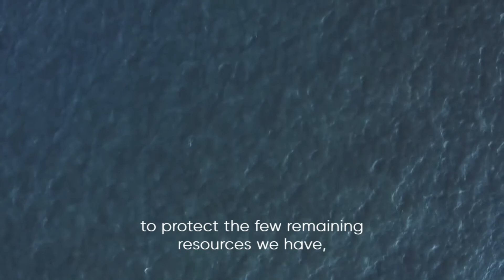Amyris –The Sweet Spot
Sugar consumption worldwide has grown from about 130 to 178 million tonnes in the last 10 years - and that's bad news for our planet. But one company’s approach to sugar sustainability is yielding a powerful natural sweetener that is using less land, producing less carbon, and even generating electricity.